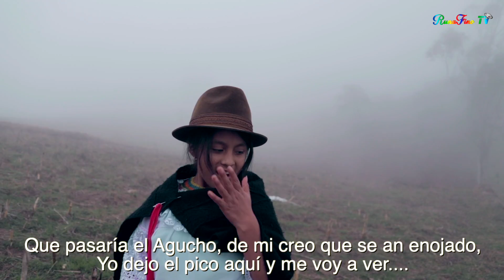► UNO NO SABE LO QUE TIENE HASTA QUE LA OTRA LO LLEVA ✓✓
UNO NO SABE LO QUE TIENE HASTA QUE LO PIERDE
Saludos a todos los Seguidores de este canal; presentamos un nuevo contenido espero que sea de su agrado:
Mientras estés feliz y que tengas a tu lado a la persona que amas, no lo dejes ir por simple celos, por que en otro esquina alguien lo espera.
No te olvides de:
Compartir
Comente
           Actuación:
Agucho (Marco Falcon) DJ Productor Audio visual
Kaytana (María Mayancela) Locutora
Mamá Ramona (Jessica Pomavilla)